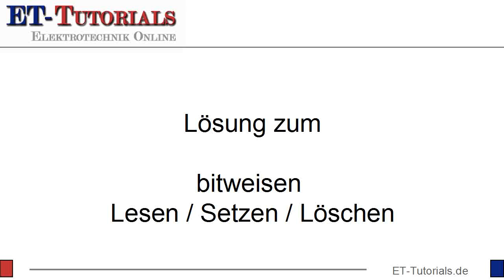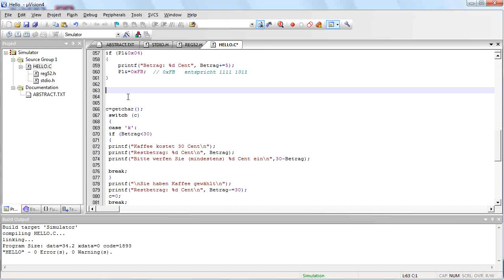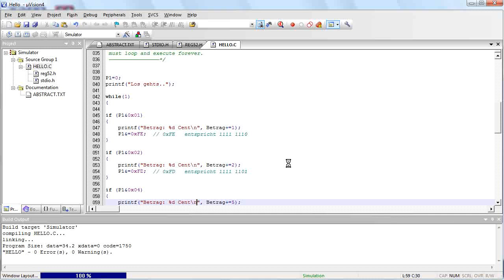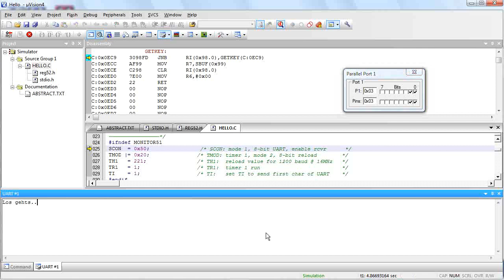Lösung bitweises Einlesen.flv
Lösung Bitweises Einlesen des Ports